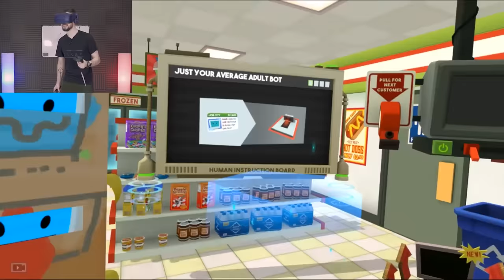DON'T POINT YOUR BANANA AT ME | Job Simulator (HTC Vive Virtual Reality)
I'm not getting paid enough for this ish in Job Simulator